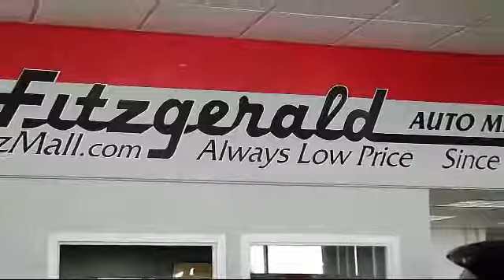2016 Hyundai Elantra 4 Door Sedan 4dr Sdn Auto Se (alabama Plant) Gaithersburg Germantown Clarksbu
2016 Hyundai Elantra 4 Door Sedan 4dr Sdn Auto Se (alabama Plant) Stock Number: H398217A Vin:5NPDH4AE4GH746752.